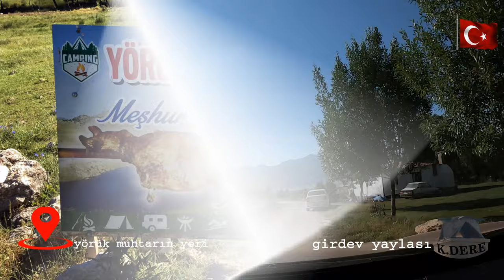Girdev Yaylası - Muğla 3.Bölüm | Girdev Gölü Yol Videosu | Muğla’da Gezilecek Yerler [K.DERE]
Merhaba arkadaşlar. Bir önceki bölüm sonunda da  belirttiğim gibi  Girdev Yaylasına ulaştık ve doğal kaynak suyu ile çayımızı demledik. Açlığımızı bastırmak için bir iki bir şeyler atıştırdık. Çünkü hala sabah yaptığımız kahvaltı ile duruyoruz.

Yaylaya, ilk defa ziyaret ettiğimiz için akşama nerede kamp yapacağımız hakkında hiçbir fikrimiz yok ve göl kenarında uygun bir kamp alanı arayışı içindeyiz.

Verdiğimiz çay molasının  ardından gölü çepeçevre çevreleyen Kuzey yönündeki yoldan ilerlemeye başladık (Bu bölümün yol rotasını aşağıdaki linkten ulaşabilirsiniz). Yaylada gördüğümüz kiraz, erik, elma bahçeleri bizi etkilemişti. Burada bize ikram edilen beyaz kirazların tadına bakma şansımız oldu ve harika tatları vardı. (01:26 da beyaz kirazın görüntüsünü görebilirsiniz)

Yaylada  yazın yaşayan insanların ve çobanların evlerini sıklıkla görmek mümkün. Kışları oldukça fazla kar olduğundan yaylada adrenalin tutkunları hariç insan yaşamı olmuyor.

Gölün kenarındaki yoldan ilerlerken, piknik yapanları, yürüyüş gruplarını, amatör balıkçıları ve koyun otlatan çobanları görmek mümkün.

Başlangıç noktasından yaklaşık 6.8 Km sonra "Yörük Muhtarın Yeri" diye bilinen yere ulaştık. Burası kamp alanı için oldukça elverişli durumda. Çadırlarımızı hava kararmadan kurduk. İlk kamp gecemiz keyifli ve eğlenceli geçti.

Girdev Yaylası'na ulaşmak için birkaç alternatif yol güzergahı bulunmaktadır. Diğer alternatif yol rotalarını aşağıdaki linklerde ayrıntılı bir şekilde bulabilirsiniz.

Videoyu sonuna kadar keyifle izleyeceğinizi / izlediğinizi umuyorum. Eğer aşağıya bir beğeni ( 👍) bırakır ve bu video ile ilgili düşüncelerinizi yorumlara yazarsanız (🖌) beni ücretsiz olarak en etkili şekilde desteklemiş olursunuz. Süper Teşekkür (💰) satın alarak da kanalıma doğrudan destekleyebilirsiniz. Bu beni daha da mutlu eder.

Hayal ettiğiniz hayatı yaşamanız dileği ile.. Yaşamın keyfini çıkarın. Mutlu olun mutlu kalın.

Girdev Yaylası'nda ki gezi deneyimimizi ortak olmak için videonun diğer bölümlerini izlemenizi öneririm.